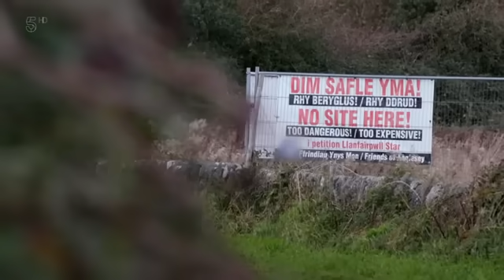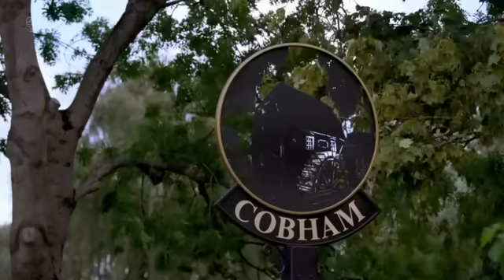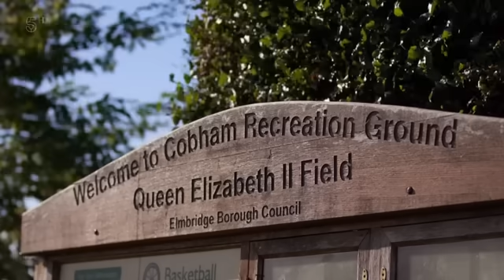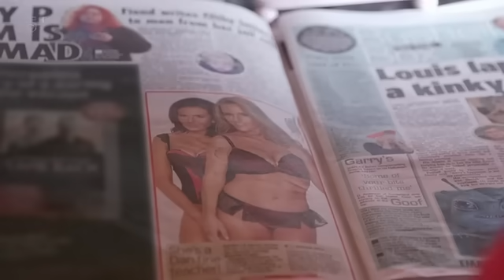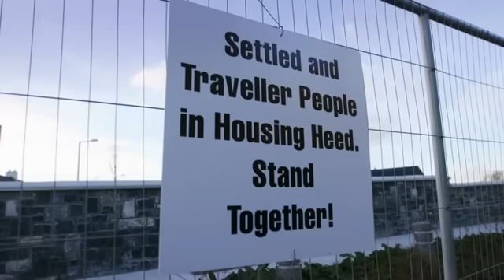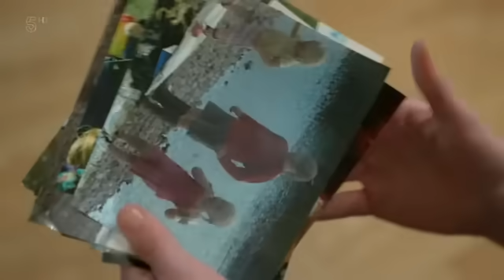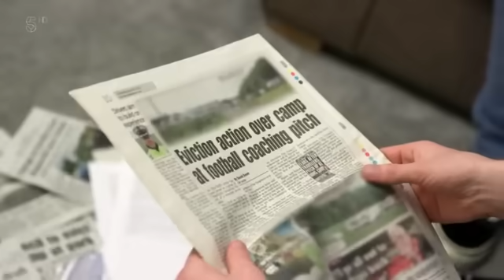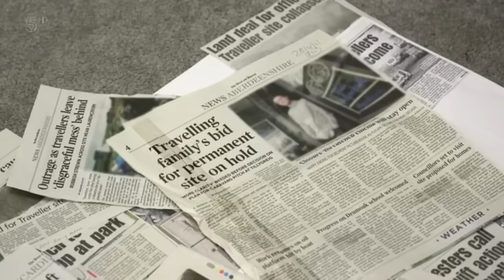Gypsies Next Door S01E04 New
Barry is in a battle with the council-they want him to move into new housing purpose built for Travellers across the road from his site, but they won't allow him to take his horses. Tensions are so heated that locals are turning vigilante, and other houses designated specifically for Travellers have even been vandalised.